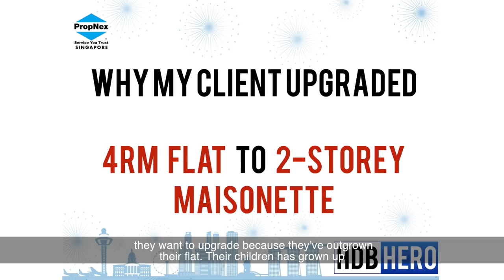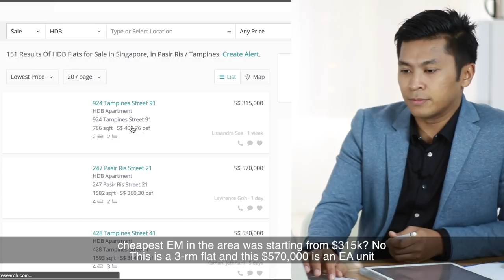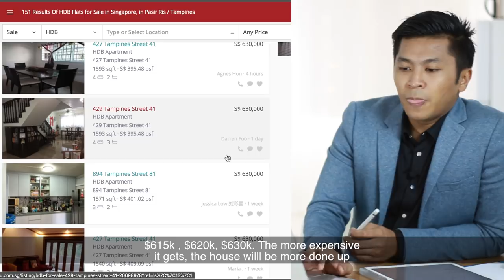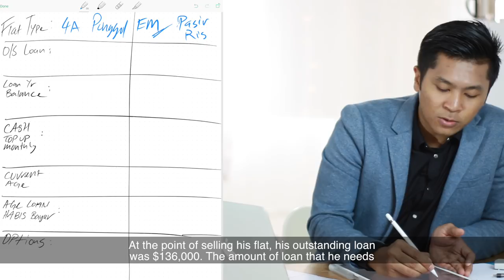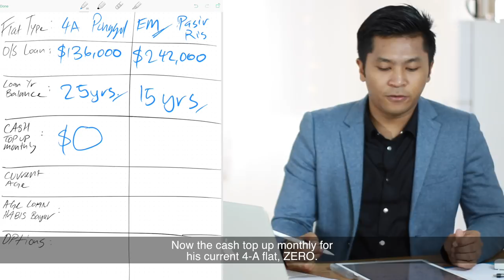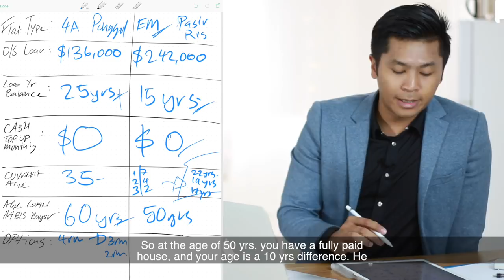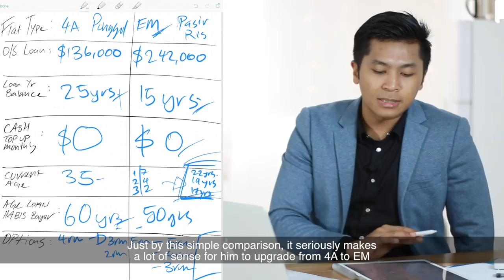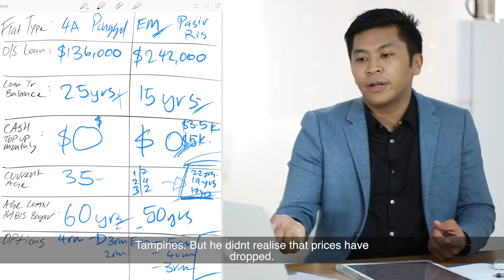Why My Client Upgraded From 4-Room Flat To 2-Storey Executive Maisonette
Let me share with you why my client upgraded from a 4-room flat to a 2-storey executive maisonette.

Question: Why do almost all BTO flat owners sell of their HDB flats and move to a much bigger property or to a better location?

What's more amazing is when they upgrade they won't suffer a similar loan like their previous flat.

Suddenly their new loan is only for 10-12 years.

The reason to upgrade and cut your loan is a no-brainer yet there are still HDB BTO flat owners who are struggling with the idea.

Sell, Profit, Upgrade, Retire Earlier.

I'll show you why my clients, like the other many upgrader clients sell immediately after 5 years.